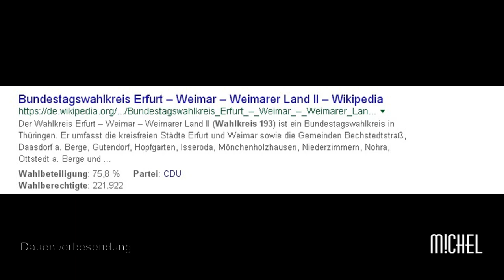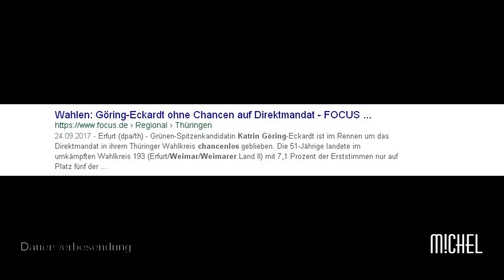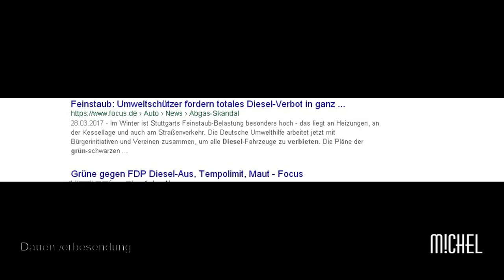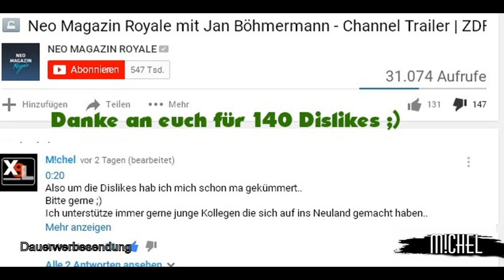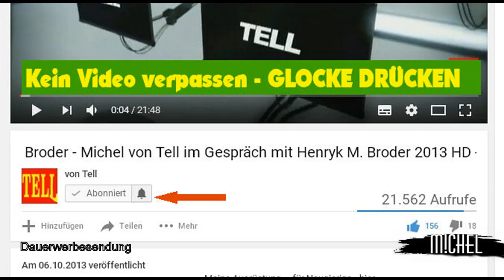Katrin Göring Eeckardt - 0,01% - Eine Erfolgsgeschichte - Satire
Hauptkanal